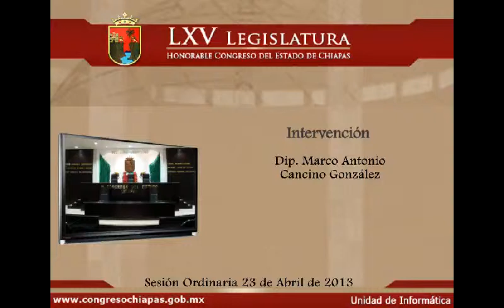Intervención Dip. Marco Antonio Cancino González Sesión Ordinaria 23 de Abril de 2013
Sesión Ordinaria del día 23 de Abril de 2013, correspondiente al Segundo Periodo Ordinario de Sesiones del Primer Año de Ejercicio Constitucional, celebrada por la LXV Legislatura del H. Congreso del Estado Libre y Soberano de Chiapas.

Lugar: Pleno
Fecha: 23 de Abril de 2013
Elaborado: Unidad de Informática